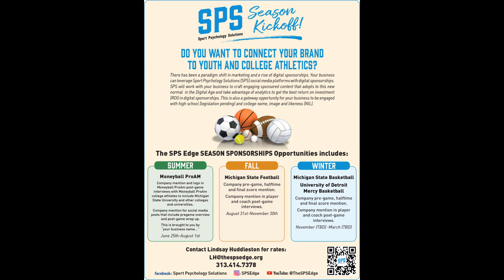SPS Presents...UPAD Basketball's D'Amani Gray-Paris at the HWF Team Basketball Camp.